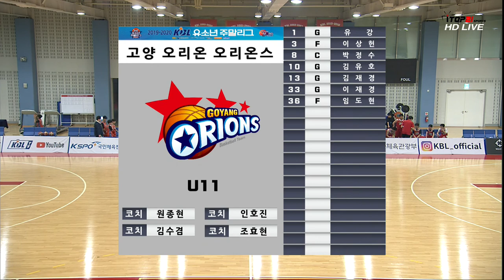KBL유소년주말리그(2019.12.25) 전자랜드 vs 오리온_U11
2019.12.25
고양체육관보조구장
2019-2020 KBL유소년주말리그 B권역
전자랜드 vs 오리온_U11